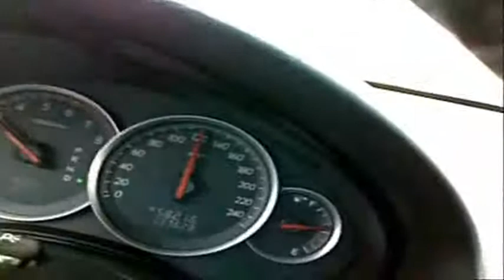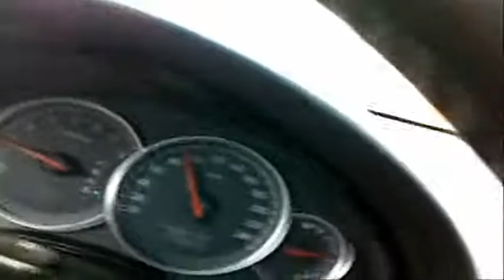Subaru - OutBack 2.5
Baku, Nardaran, Sea Breeze Hotel.. AzeriXaker